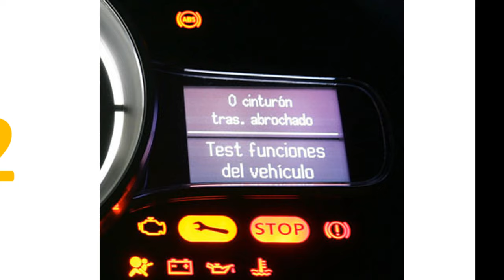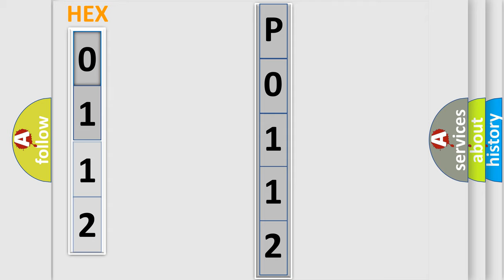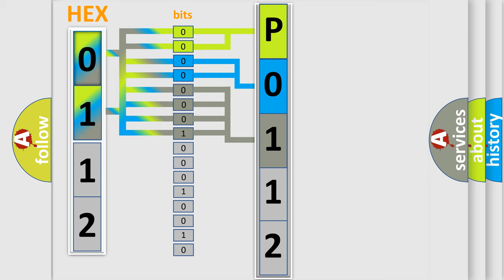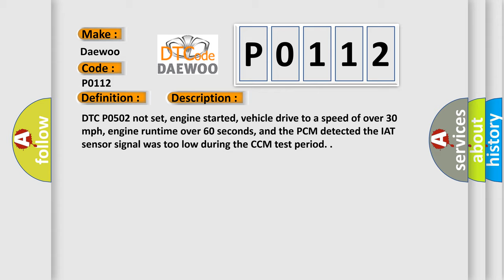DTC Daewoo P0112 Short Explanation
Contents:
0:21 Basic DTC analysis according to OBD2 protocol standard.
1:48 Insight into programming
2:58 A diagnostically understandable description of the Diagnostic Trouble Code
3:05 Basic error definition